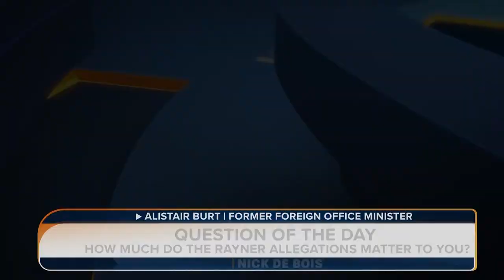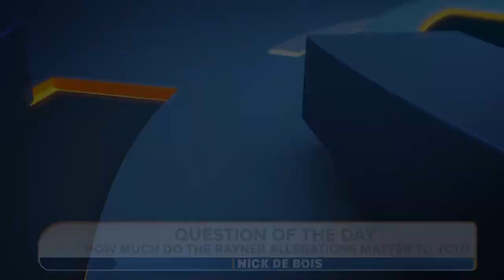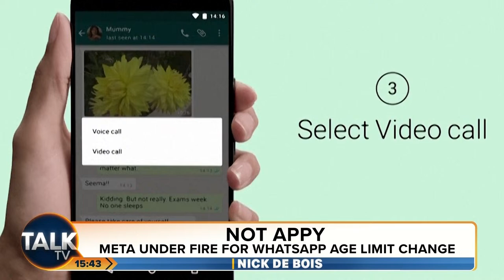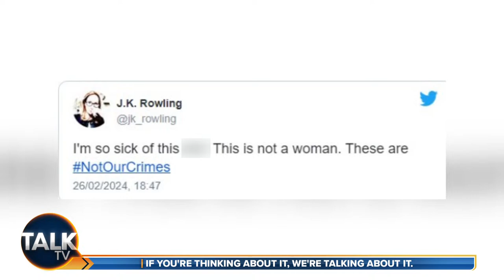Nick de Bois | 13-Apr-24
Former MP Nick de Bois cuts through the jargon and asks the big question on everyone's minds. Punchy monologues, lively debates and plenty of time for your calls.